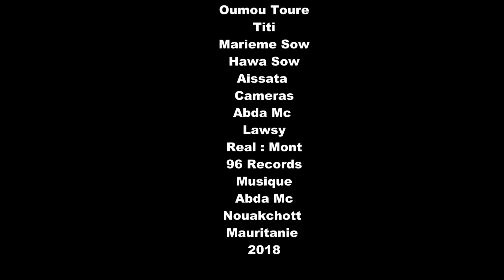Welbe Korka 2018 EP 03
Welbe Korka rim